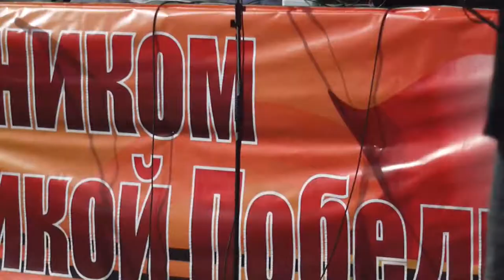Выступление танцевальной стидии "Вертикаль" 9 мая 2018 в Ижевске